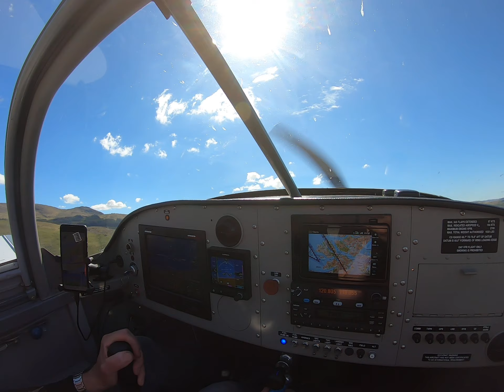Glenforsa Isle of Mull departure - Van’s RV-6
Departing Glenforsa on the Isle of Mull after the terrific fly in. Van’s RV-6, GoPro Hero 7 Black.